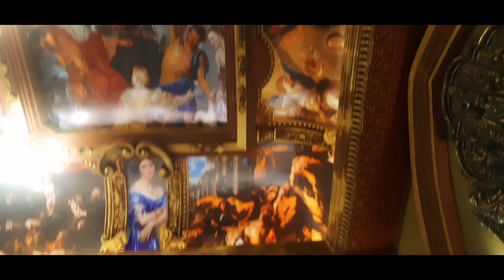কত আলো,কত ঠাকুর,কত লোক,কত প্যাণ্ডেল#dog